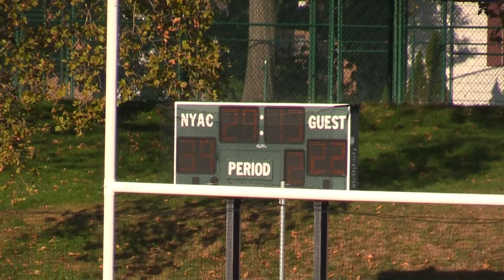2016 Atlantic Cup NYAC vs. LIFE Part 3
East Coast Elite Rugby Cup competition featuring New York Athletic Club ,LIFE Men's Rugby, Mystic River  Rugby Club, and Old Blue Rugby